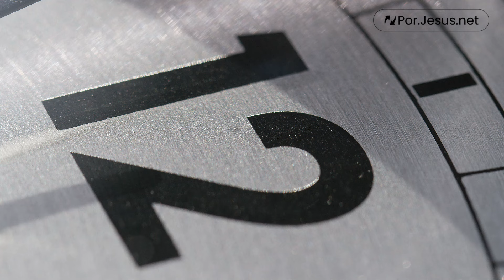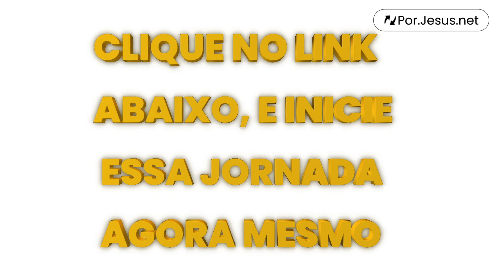02 - REINICIANDO SEU PASSADO, PRESENTE E FUTURO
Eu sei que todos nós temos momentos do nosso passado que gostaríamos de REINICIAR e fazer de forma diferente.

Bem-vindo ao primeiro dia do resto da sua vida!

E SE PASSÁSSEMOS 15 MINUTOS POR DIA DURANTE 21 DIAS JUNTOS, APRENDENDO A REINICIAR NOSSO PASSADO, PRESENTE E FUTURO?

Esse guia em áudio é diferente de um livro ou de um curso. Ele é um pouco como se Grant Fishbook pegasse você pela mão e dissesse: "Sei que parece complicado deixar o passado pra trás, mas confie em Deus, há perdão pra você também".

Você será orientado(a) dia a dia, para que você aprenda a reiniciar seu passado, presente e futuro. Portanto, durante 21 dias, você não será inundado com teorias, mas irá descobrir que sim, verdadeiramente os fracassos do seu passado realmente podem ser perdoados.

Como diz Hebreus 8.12: “Porque eu perdoarei a maldade deles e não me lembrarei mais dos seus pecados.”